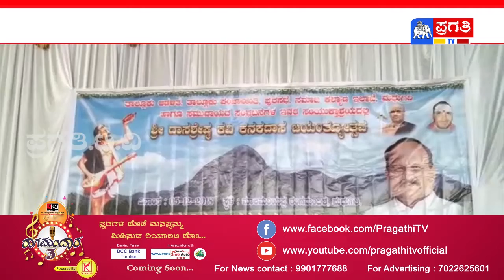ಮಧುಗಿರಿಯಲ್ಲಿ ದಾಸಶ್ರೇಷ್ಠ ಕನಕದಾಸ ಜಯಂತೋತ್ಸವ